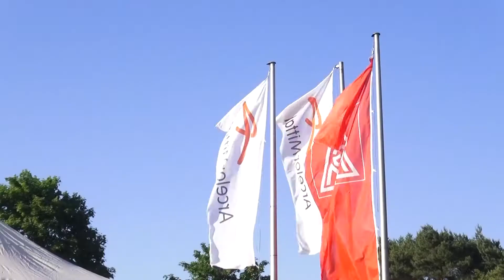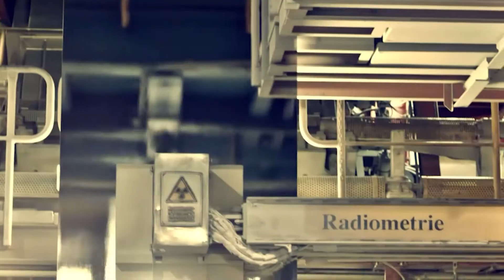Industrie Wirtschaftskrise AMEH 2022